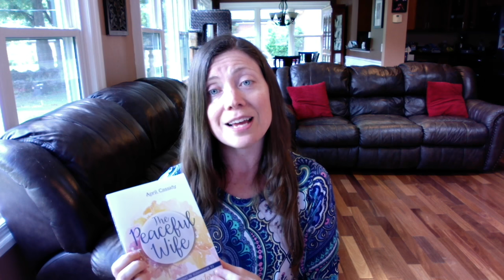The Worst and Best Day of My Marriage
The Peaceful Wife book

The Peaceful Mom book

I have tons of resources here and on my blogs and FB page about growing in Christ, giving up control, recognizing disrespect, figuring out what is respectful, bitterness, a spirit of offense, and lots more help for the issues that matter most to your feminine heart.

A = Admit you are a sinner and you can’t be perfect and holy enough in God’s eyes to be right with Him on your own. Turn away from your sin. Repent. And head toward God now. “For all have sinned and fall short of the glory of God.” Rom. 3:23

B = Believe that Jesus died on your behalf to pay the price for your sin and to give you a way to be right with God – to be forgiven. “The wages of sin is death, but the gift of God is eternal life through Christ Jesus, our Lord.” Rom. 6:23

C = Confess that Jesus is your Lord – this means, Jesus is now your Master and you live your life for Him and His glory rather than for yourself. You say it out loud to others and you live it from now on. “If you confess with your mouth, “Jesus is Lord,” and believe in your heart that God raised Him from the dead, you will be saved. For with your heart you believe and are justified, and with your mouth you confess and are saved.” Rom. 10:9-10

If you have questions about how you can make Jesus your Savior and Lord, please comment!

God’s Incredible Plan for You!

How to Influence an Unbelieving Husband for Christ.

Step One: Look Upward!